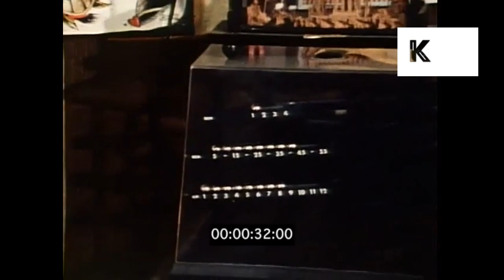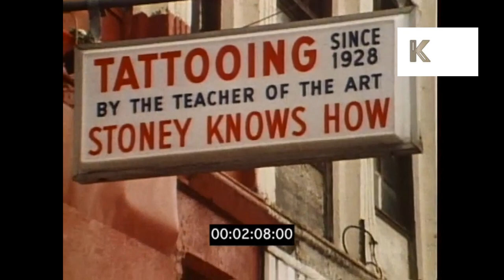1980 USA Stoney St Clair's Tattoo Parlour | Premium Footage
1980 USA Stoney St Clair's Tattoo Parlour, from 16mm from the Kinolibrary Archive Film Collections. To order the clip clean and high res for your commercial project or to find out more Clip ref AB1.

USA COLUMBUS OHIO DAY 1980 INT. Various shots nicknacks in Leonard 'Stoney' St. Clair's house, paintings, American men talking. CU Stoney. Wearing glasses, laughing. CU poster tattoos, opening credits. Dog statue, skeleton with knife. ZO to reveal tattoo parlour. EXT street, vintage blue car. ZI sign 'god is love'. Various street signs. Shots outside of Stoney's tattoo parlour. Pan upwards from bottom of hoover to men talking, ZO, pan to Stoney's parlour. Biker. Street scenes.